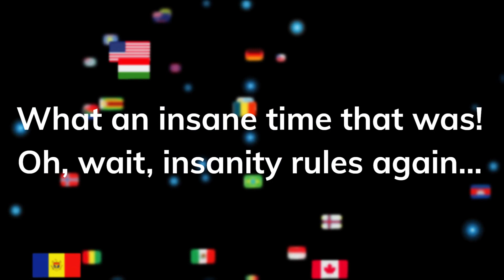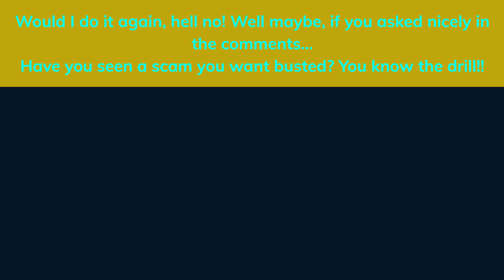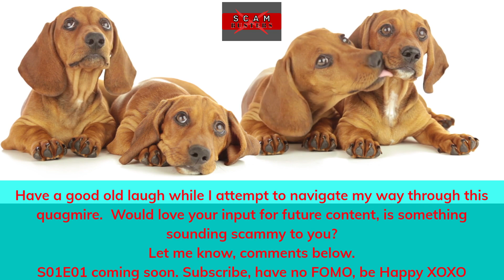Crazy, Cooked, Fried AF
Random Posts, Rants, Long Silences, WTF? Crazy, Cooked or, finally Fried?
This video, fresh of the press, for the few concerned for my sanity.
Thank you, wherever you are!
Drama be done, I've been diving deep, doing the doings & putting all the big claims to fame & fortune on YouTube under the microscope.
Want me to sell you something, engage in a get rich quick Ponzi scheme or, tell you how to accumulate a vast fortune overnight?
Bad News for You! Wrong Place, Click Through Now, do Not Pass Comments!
Satire aside, and there will be a lot of it, I spent 18 months delving into almost every side hustle I could find, so you don't have to!